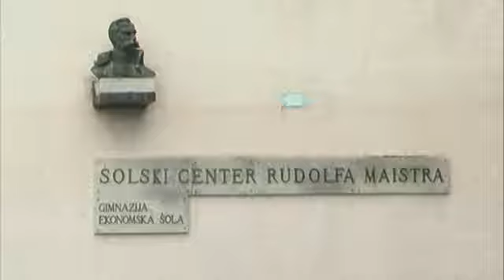Obisk predsednika Republike Slovenije dr. Danila Türka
5. februarja 2009 je Šolski center Rudolfa Maistra obiskal predsednik Republike Slovenije dr. Danilo Türk. Razširjenemu evropskemu oddelku je predstavil delovanje OZN.